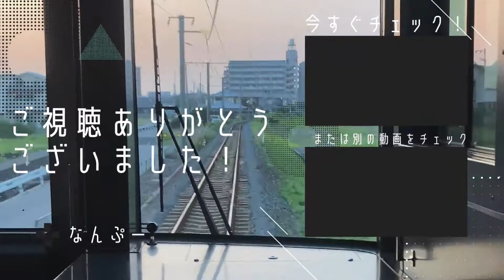鐵道#392 八十場駅での撮影！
最近は団臨が多いのでネタには困りません笑笑

in八十場